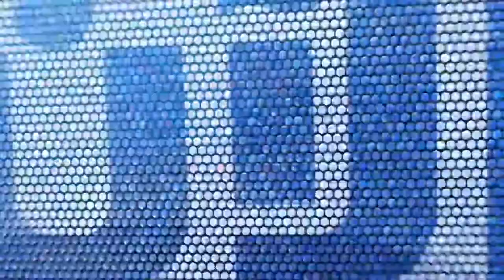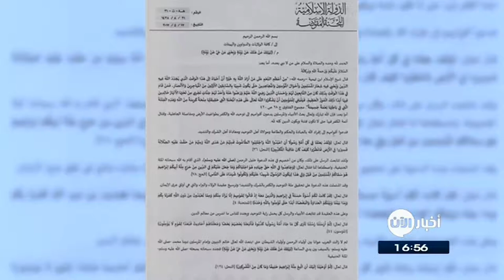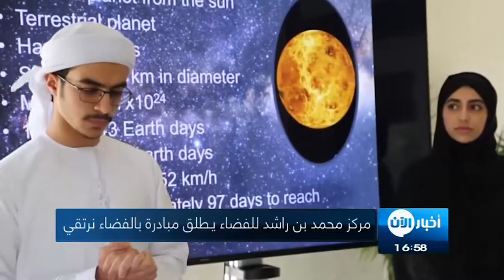17-09-2017 | موجز الخامسة عصراً.. لأهم الأخبار من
شاهد آيضا:
قيادي بعثي يفضح تاريخ آل الأسد!؟
أبرز العناوين:
- سوريا الديمقراطية تتقدم و تسيطر على مشفى المواساة وسط
- نزاع داخلي عنيف في داعش حول قضايا التكفير
- 450 عالم ومفكر يشاركون في مؤتمر التواصل الحضاري
- يونيسيف: قتل الأطفال في تعز اليمنية غير مقبول بتاتا
- مركز محمد_بن_راشد للفضاء يـطلق مبادرة بالفضاء نرتقي"